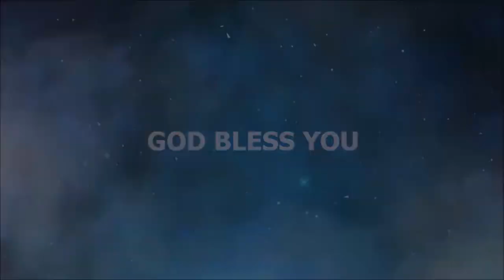జెలగ వంటి పాపము